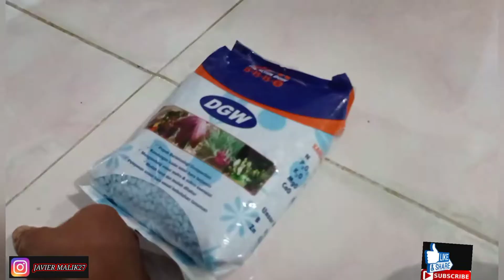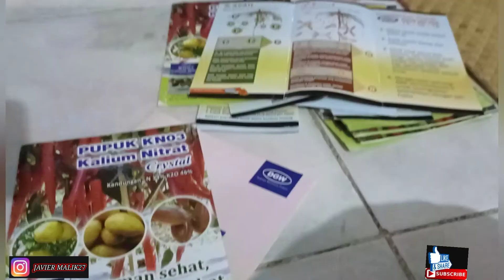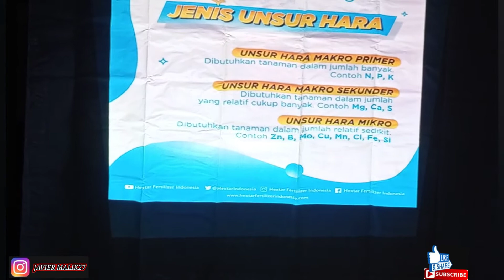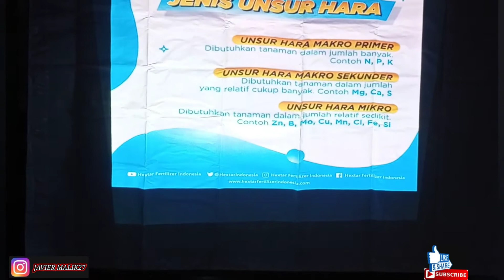PERTEMUAN PERTANIAN_PETUGAS SWASTA BERSAMA PETANI@javiermalik27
kegiatan pertemuan kali ini sangat membantu para pertanian yang masik belum pernah bisa mengenal tentang cara pemupukan dan Insektisida yang efektip dan benar.